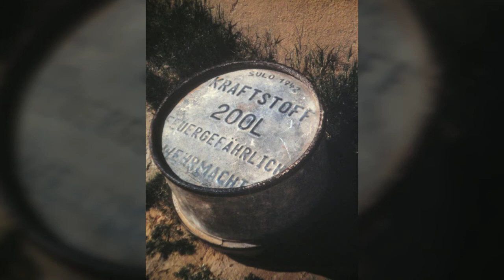North African Campaign. World War II. June 10, 1940 - May 16, 1943.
The North African campaign of the Second World War took place in North Africa from 10 June 1940 to 13 May 1943. It included campaigns fought in the Libyan and Egyptian deserts (Western Desert Campaign, also known as the Desert War) and in Morocco and Algeria (Operation Torch), as well as Tunisia (Tunisia Campaign).

The campaign was fought between the Allies, many of whom had colonial interests in Africa dating from the late 19th century, and the Axis Powers. The Allied war effort was dominated by the British Commonwealth and exiles from German-occupied Europe. The United States officially entered the war in December 1941 and began direct military assistance in North Africa on 11 May 1942. Canada provided a small contingent of 348 officers and enlisted men.

Fighting in North Africa started with the Italian declaration of war on 10 June 1940. On 14 June, the British Army's 11th Hussars (assisted by elements of the 1st Royal Tank Regiment, 1st RTR) crossed the border from Egypt into Libya and captured the Italian Fort Capuzzo. This was followed by an Italian counter-offensive into Egypt and the capture of Sidi Barrani in September and its recapture by the British in December following a British Commonwealth counteroffensive, Operation Compass. During Operation Compass, the Italian 10th Army was destroyed and the German Afrika Korps—commanded by Erwin Rommel, who later became known as "The Desert Fox"—was dispatched to North Africa in February 1941 during Operation Sonnenblume to reinforce Italian forces in order to prevent a complete Axis defeat.

A fluctuating series of battles for control of Libya and regions of Egypt followed, reaching a climax in the Second Battle of El Alamein in October 1942 when British Commonwealth forces under the command of Lieutenant-General Bernard Montgomery inflicted a decisive defeat on Rommel's Afrika Korps and forced its remnants into Tunisia. After the Anglo-American landings (Operation Torch) in North-West Africa in November 1942, and subsequent battles against Vichy France forces (who then changed sides), the Allies encircled several hundred thousand German and Italian personnel in northern Tunisia and finally forced their surrender in May 1943.

Operation Torch in November 1942 was a compromise operation that met the British objective of securing victory in North Africa while allowing American armed forces the opportunity to engage in the fight against Nazi Germany on a limited scale. In addition, as Joseph Stalin, the leader of the Soviet Union, had long been pleading for a second front to be opened to engage the Wehrmacht and relieve pressure on the Red Army, it provided some degree of relief for the Red Army on the Eastern Front by diverting Axis forces to the North African theatre. Over half the German Ju 52 transport planes that were needed to supply the encircled Axis forces at Stalingrad were tied up supplying Axis forces in North Africa.

Information gleaned via British Ultra code-breaking intelligence proved critical to Allied success in North Africa. Victory for the Allies in this campaign immediately led to the Italian Campaign, which culminated in the downfall of the fascist government in Italy and the elimination of Germany's main European ally.

The North Africa campaign was often labeled a "war without hate," a pure military clash in the desert without the partisan roundups and ethnic cleansing happening in Europe. This view has been challenged by recent historians, given that there were indeed many civilians who lived in the region, and the campaign was marked by numerous atrocities and abuses[by whom?] towards prisoners of war and local Jewish, Berber and Arab populations. They were often motivated by racism and anti-semitism.

Allied Commanders:

Archibald Wavell

Claude Auchinleck

Harold Alexander

Richard O'Connor

Bernard Montgomery

Kenneth Anderson

Omar N. Bradley

Philippe Leclerc

Marie-Pierre Kœnig

François Darlan

Axis Commanders:

Ugo Cavallero

Italo Balbo

Rodolfo Graziani

Italo Gariboldi

Ettore Bastico

Giovanni Messe

Erwin Rommel

Hans-J. von Arnim

François Darlan

Casualties:

Allied:

British Commonwealth:

35,478 killed
220,000 total casualties

Free French:

16,000 killed, wounded or missing

United States:

2,715 killed
8,978 wounded
6,528 missing

Material losses:
2,000 tanks destroyed
1,400 aircraft destroyed

Axis:

Italy:
22,341 killed
250,000–350,000 captured

Germany:
18,594 killed
3,400 missing
180,000 captured

Vichy France:
1,346 killed
1,997 wounded

Material losses:
2,550 tanks lost
70,000 trucks lost
6,200 guns lost
8,000 aircraft destroyed
2,400,000 gross tons of shipping